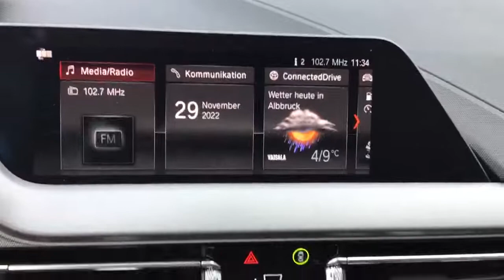Autohaus Ebner Albbruck BMW 118i Advantage 1.5T 140PS LED-SCHEINWERFER 5921